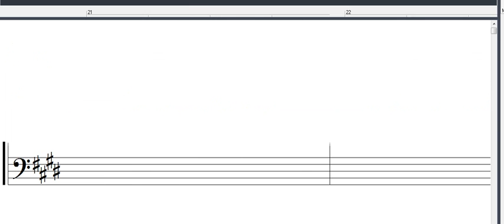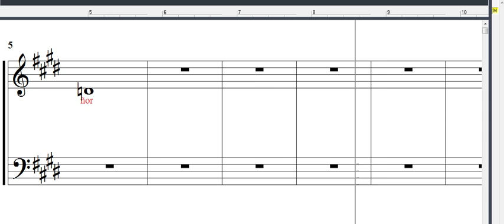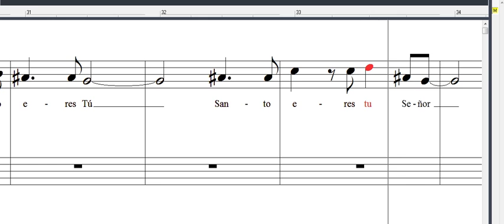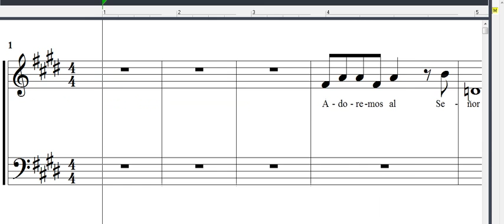Generacion de Jesus - Adoremos - Alex Contek cover